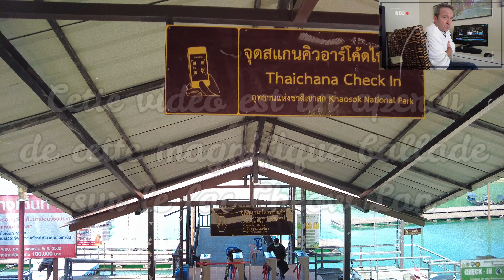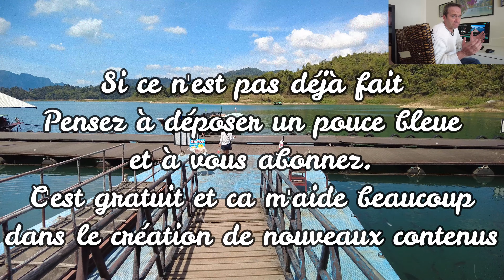🇹🇭 A postcard from Khao Sok 4K, Cheow Lan Lake un incontournable en Thailande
Je vous emmène en ballade aujourd'hui découvrir ce que la Thailande a sans doute de plus beau à vous offrir.

I take you on a walk today to discover what Thailand has undoubtedly the most beautiful to offer you.